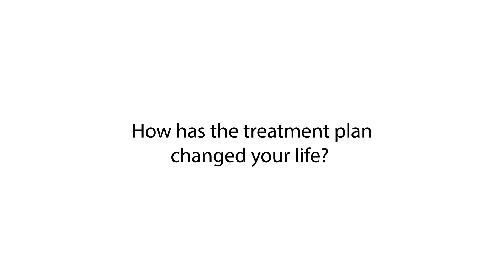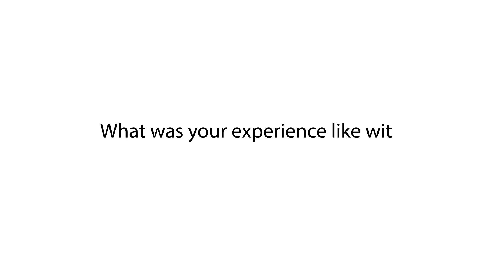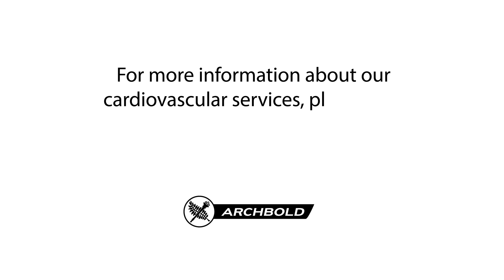Joe's Heart Testimonial